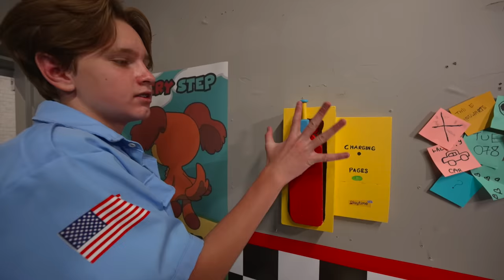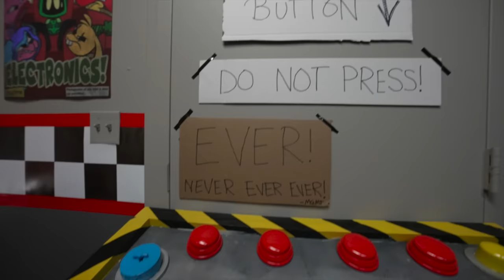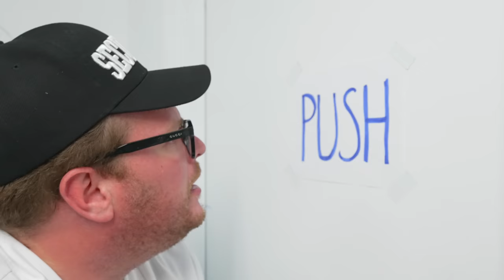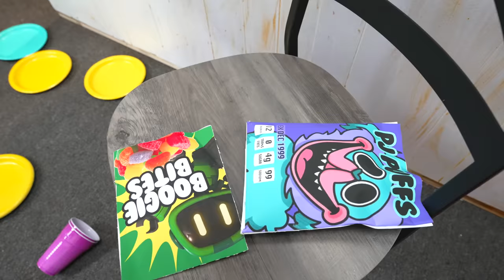Poppy Playtime In Real Life - Huggy Wuggy Escapes the Factory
Huggy Wuggy escapes from Poppy Playtime factory. The scientist are putting everyone in a deep sleep. You must stay alive in this unique, horror-puzzle adventure. Try to survive the vengeful toys waiting for you in the abandoned toy factory. Use your GrabPack to hack electrical circuits or nab anything from afar. Explore the mysterious facility... and don't get caught!